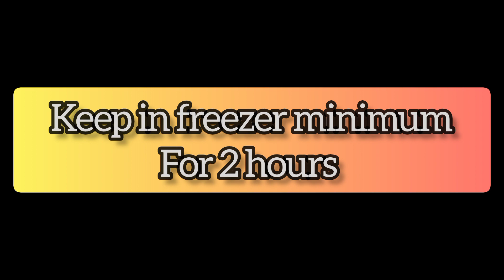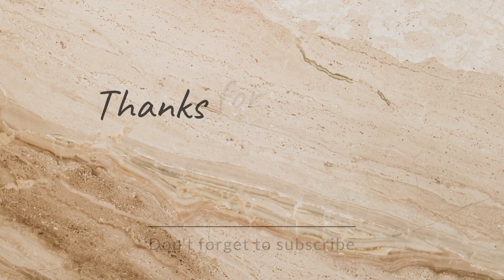SHEESH-TOUK Boti | BBQ Commercial recipe | By Chef : Kashif Sohail